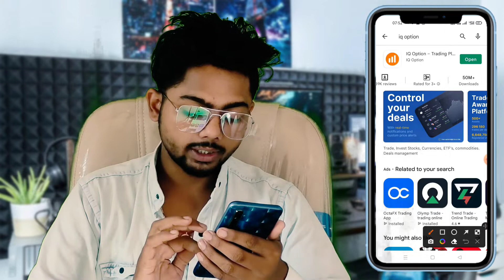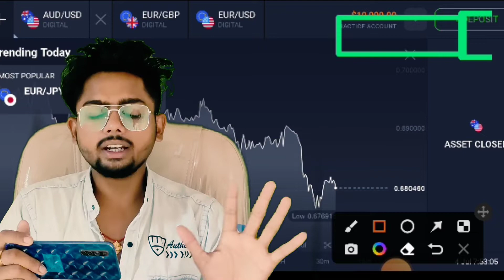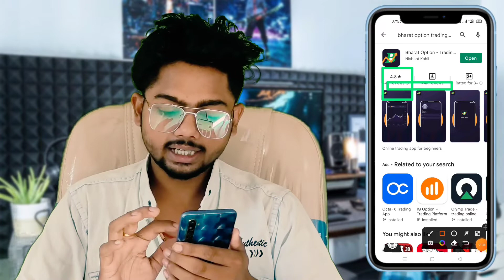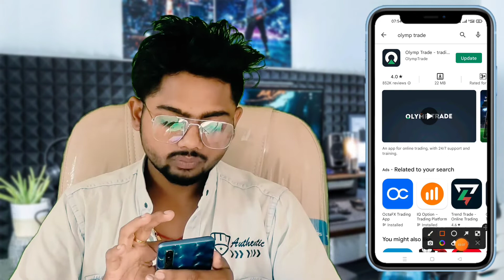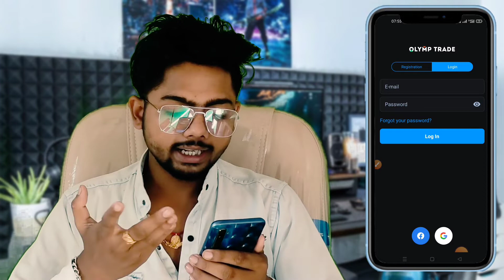Top 3 Best Trading Earning Apps 2022 | Trade karke paise kaise kamaye | Trade Kaise Karr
bharat option app se paisha kaishe kamaye

(iq option)
iq option se paise kaise kamaye
iq option se paise kaise kamaye withdrawal
iq option withdrawal bank transfer india
iq option se bank me paise kaise transfer kare
iq option withdrawal india
iq option me deposit kaise kare
iq option me paise deposit kaise kare
iq option minimum deposit
iq option minimum deposit india
trading app minimum deposit 100 rupees
trading app kaise use kare
Iq account kaise banaye
iq option se paytm me paise kaise transfer kare
iq option se trading kaise kare

1m tech
bharat option error 103
Bharat option solve 103 error
Today solve 103 error
How to solve 103 error
Bharat option problem solve